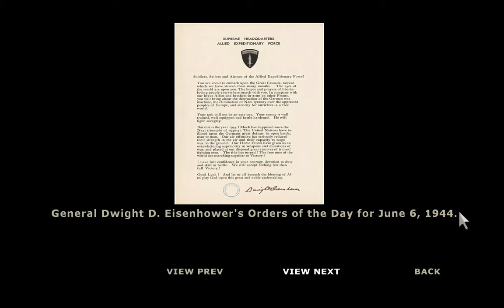Brothers in Arms - 74 rocznica lądowania w Normandii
Z okazji 74 rocznicy rozpoczęcia największej operacji desantowej w dziejach czyli lądowania w Normandii gram w Day of Infamy i gadam o historii.